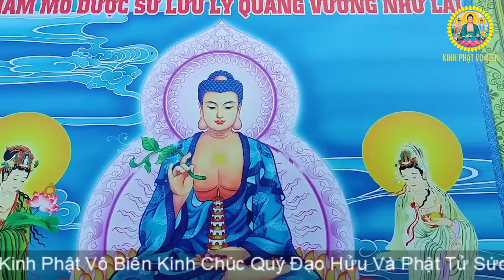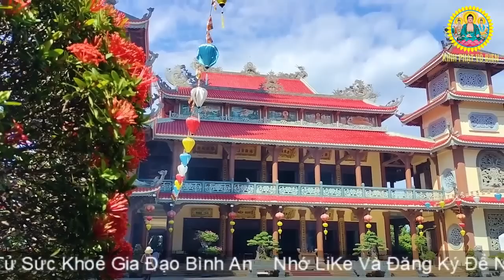Nghe Kinh Sám Hối,Phật Tổ"PHÙ HỘ"Bệnh Gì Cũng Hết Phước Ào Ào Đến Lộc Về Cả Nhà !